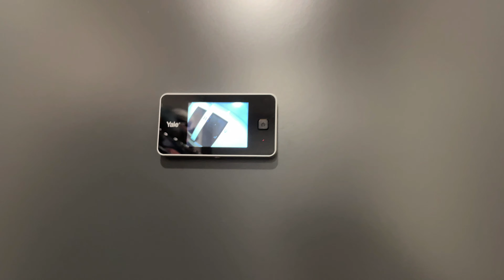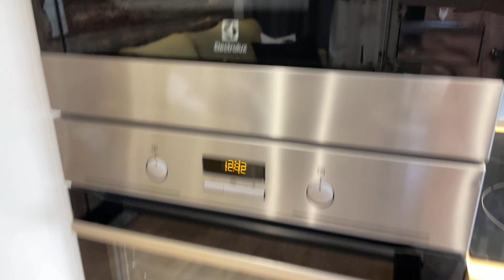Holiday Apartement di Finlandia, Ukuran Minimalis Tapi Cozy!